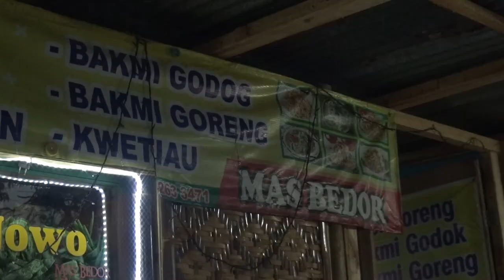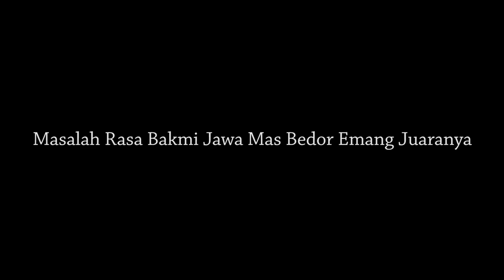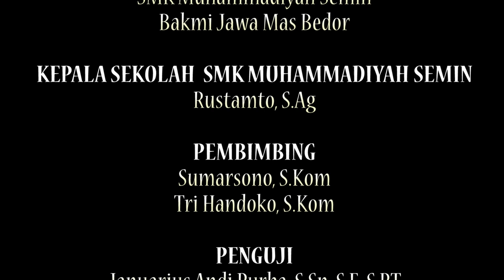Bakmi Jawa Mas Bedor - Mahdavikia Dafa Putri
Bakmi jawa atau mi jawa (Jawa: ꦧꦏ꧀ꦩꦶ​ꦒꦺꦴꦝꦺꦴꦒ꧀, translit. bakmi godhog) adalah bakmi rebus yang dimasak dengan bumbu khas masakan Jawa dari Pulau Jawa, Indonesia. Kebanyakan bakmi Jawa adalah bakmi rebus, sehingga di luar negeri (Malaysia dan Singapura) bakmi Jawa ini dikenal dengan sebutana mee rebus, akan tetapi sebenarnya terdapat variasi mi goreng dari bakmi Jawa.

Mi dimasak di atas tungku tanah liat (anglo) dan api arang. Meskipun banyak pembeli yang memesan, juru masak tidak memasak semua pesanan dalam satu wajan besar, melainkan bahan dan bumbu diracik satu per satu. Pesanan dimasak satu porsi demi satu porsi di dalam wajan kecil. Ciri khas lainnya bakmi Jawa adalah penambahan suwiran daging ayam kampung dan telur bebek ke dalam masakan.

Bakmi Jawa banyak dijajakan di Yogyakarta dan kota-kota di Provinsi Jawa Tengah seperti Purwokerto, Karanganyar, Kebumen, Magelang, Semarang, Solo, dan kota kota lainnya.[2] Kalurahan Piyaman, Kapanewon Wonosari, Kabupaten Gunungkidul, DI Yogyakarta merupakan tempat asal pedagang bakmi Jawa yang berdagang di berbagai kota besar di Indonesia.[3]

Penjual bakmi Jawa di Yogyakarta berdagang mulai senja dan meletakkan gerobak tempat memasak bakmi di depan tempat usaha mereka.